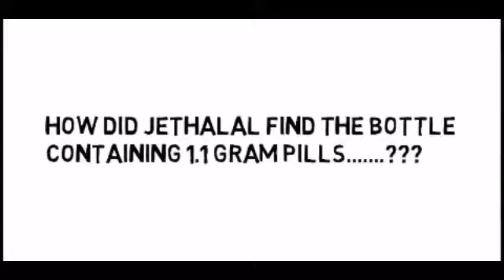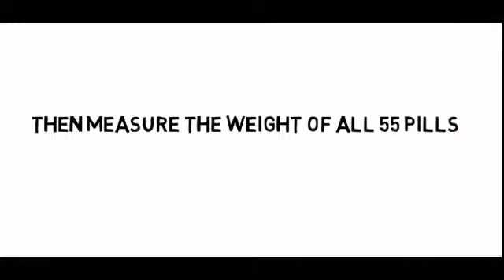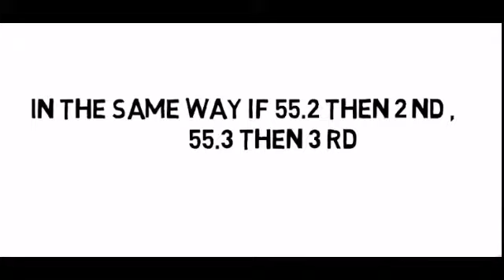Bollywood puzzle_1 ; how would Jethalal detect right bottle of pills (Hindi Puzzle)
This is the first part of Bollywood Puzzle.
In which Jethalal has to detect right bottle of pills. Can you answer this puzzle.
You can also give your suggestions in comment box.